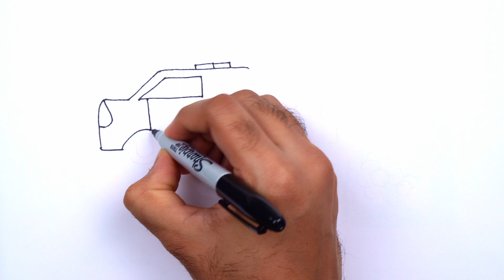Car and Grape Drawing, Painting and Coloring For Kids